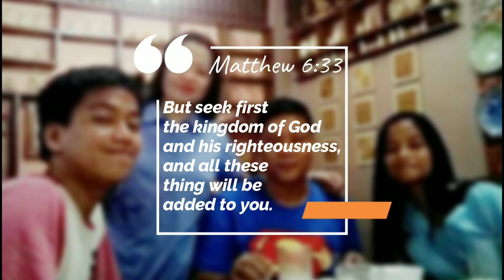PART 2 - LETS GET PHYSICAL II PLAYING BADMINTON II BOOST YOUR IMMUNE SYSTEM II Zorenjamasun Vlogs